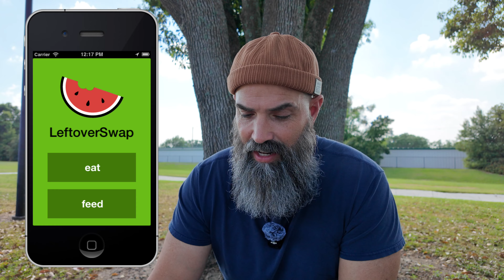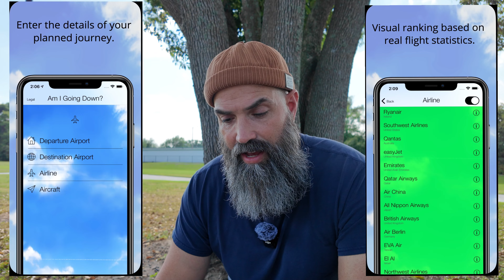3 Apps You Need In Your Life …. Right Now!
Every once in awhile you come across an app or two that you just can’t live without. These are probably not it.

code KRATOS

Recorded on:
OSMO Pocket 3 Creator Combo Kit

* No minimum purchase requirement
* All customers
* No usage limits
* Combines with shipping discounts